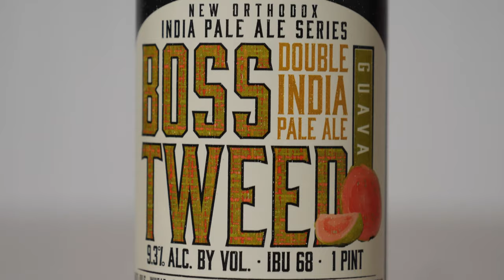The Newest from Old Nation Brewing Company - Guava Boss Tweed Double IPA Review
Guava Boss Tweed is a 9.3% ABV Double IPA from Old Nation Brewing Company in Williamston, Michigan and is just hitting shelves this week! It takes the existing Boss Tweed formula and adds a guava twist to the beer. Unlike Tart Strawberry M-43 and the extract used in that beer, Guava Boss Tweed uses real pureed guava in this recipe.  Old Nation Brewing states that guava in the process will clarify the beer a bit, but will still retain that same great taste that you've come to know and love with Boss Tweed.  Let's get into it and see if that's the case!

See my interview with Travis Fritts from Old Nation and find out everything you'd want to know about Guava Boss Tweed

Check out the "Darth Child" glass and lots of others at Glass to Mouth